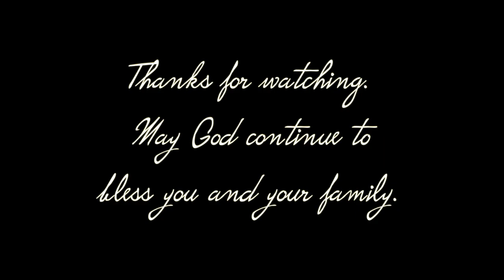Jean Madden's Message for March 11, 2021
Recorded virtually with Livestream Studio